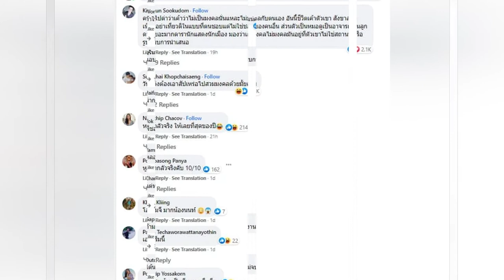pre wedding នៅកន្លែងបូជាសព នឹងភ្នូរខ្មោច